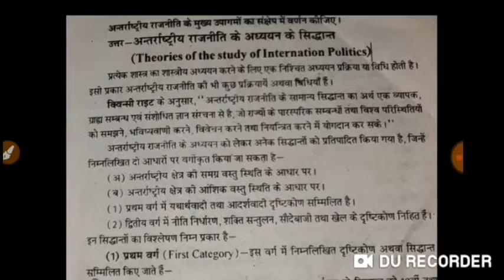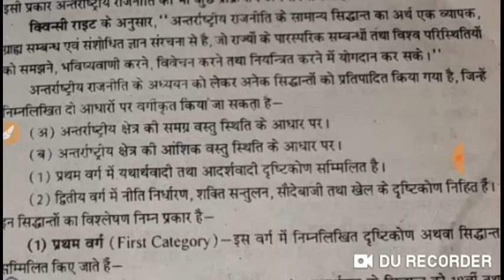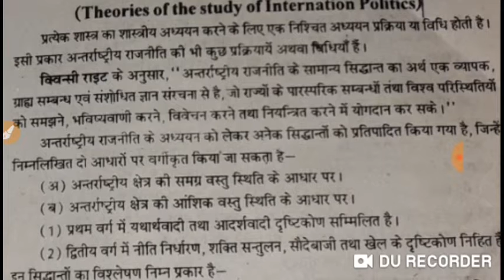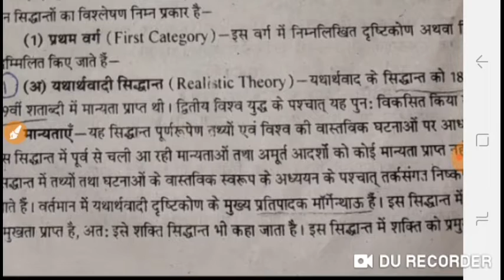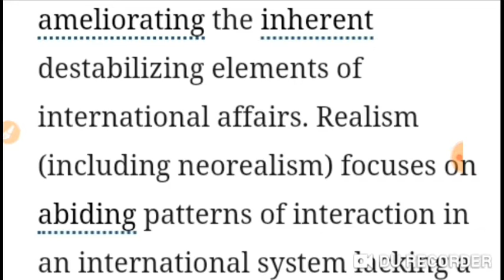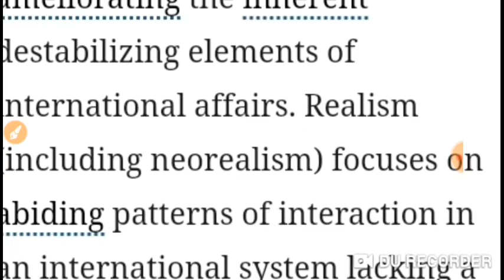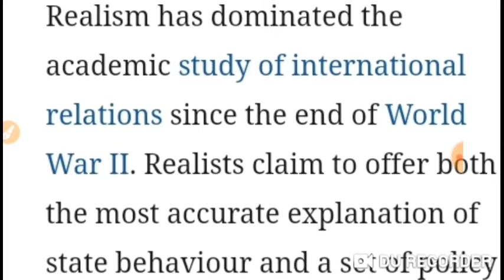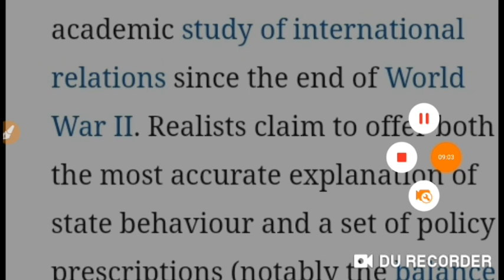International politics and realism for pol science UPSC UGC net